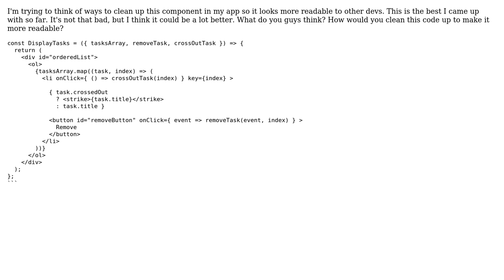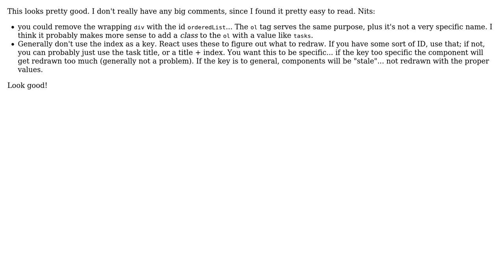Babel code in React component to display tasks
With thanks & praise to God, and with thanks to the many people who have made this project possible! | Content (except music & images) licensed under CC BY-SA | Music | Images & others | With thanks to user Robert C user ndp user 200_success and the Stack Exchange Network Trademarks are property of their respective owners. You are responsible for your own actions.